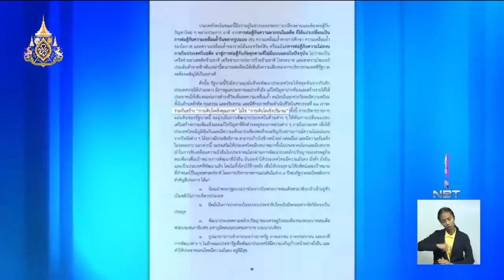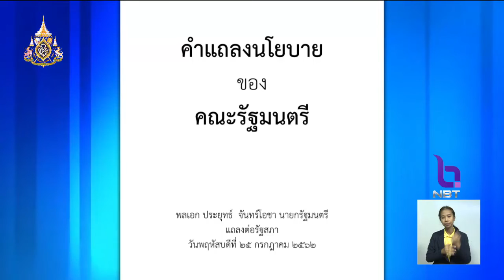เปิดคำแถลงนโยบายรัฐบาลใหม่ ชู 12 เรื่องเร่งด่วนแก้ไขปัญหา "คุณภาพชีวิต-เศรษฐกิจผันผวน-ภัยแล้ง"